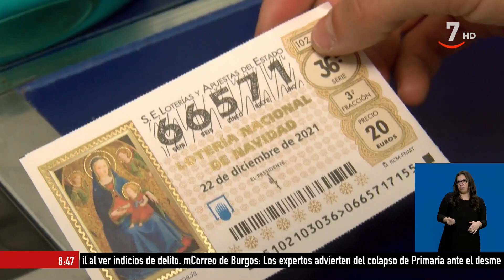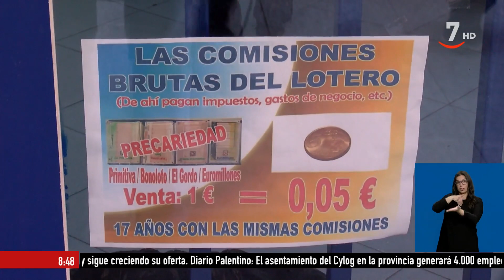Buenos días Castilla y León. Intérprete Lengua de Signos (15/12/2021)